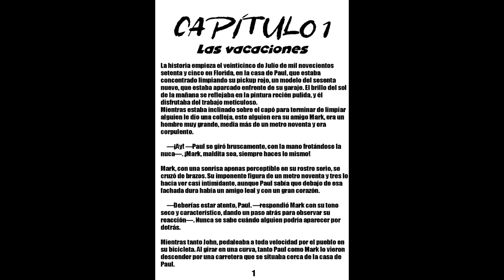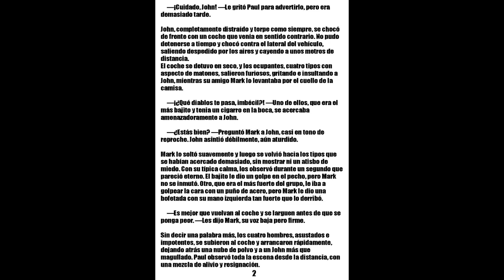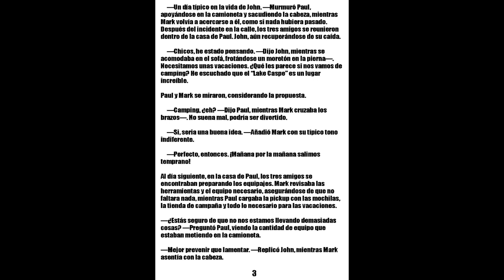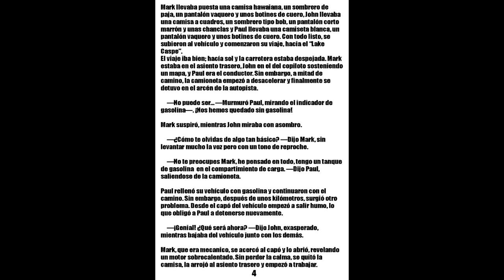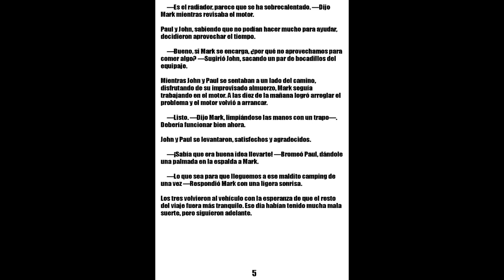LOS TRES AMIGOS DEL PUEBLO: EN EL CAMPING | CAPITULO 1